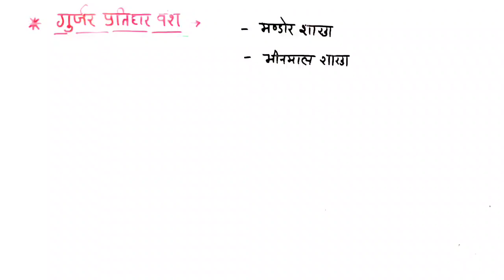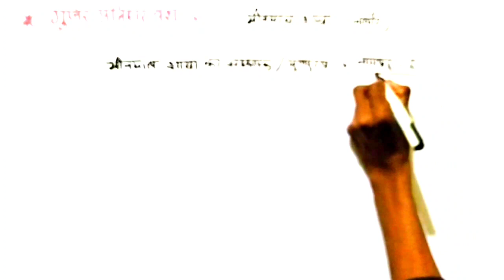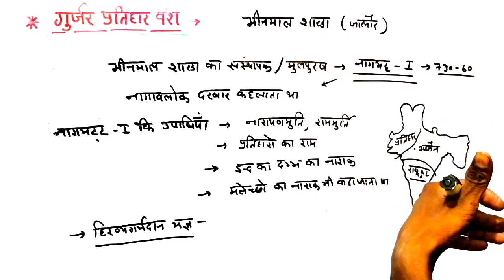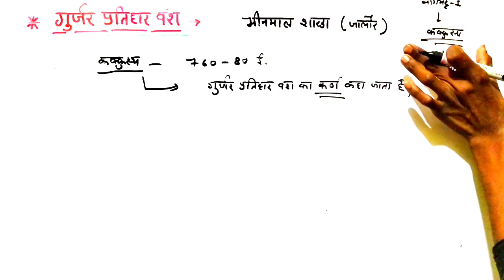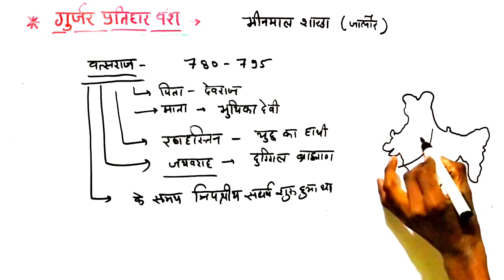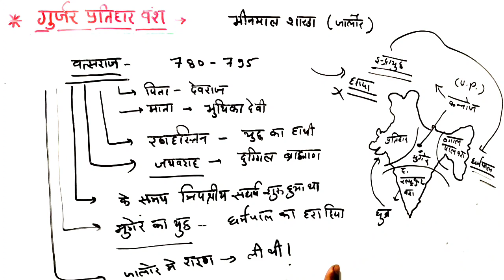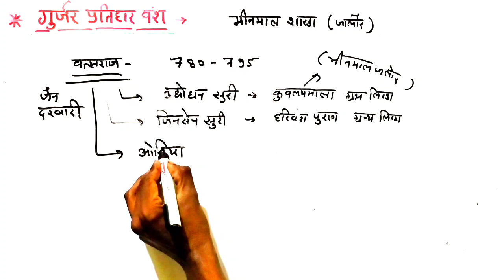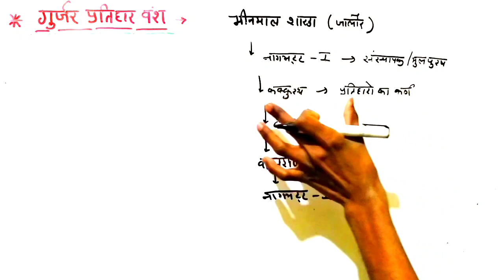Gurjar pratihar Rajvansh Part - 4 गुर्जर प्रतिहार राजवंश Rajsthan history| CET, Rajsthan police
Rajsthan history gurjar prtihar vansh || गुर्जर प्रतिहार राजवंश | संपूर्ण जानकारी | महत्वपूर्ण तथ्य

Gurjar pratihar vansh Rajsthan history|| गुर्जर प्रतिहार राजवंश | CET, Rajsthan police, LDC, vanpal

👉गुर्जर प्रतिहार राजवंश पार्ट - 1

👉गुर्जर प्रतिहार राजवंश पार्ट - 2

 गुर्जर प्रतिहार राजवंश पार्ट - 3 Rajsthan history|| | CET, Rajsthan police

👉राजस्थान एकीकरण के महत्वपूर्ण प्रश्न जो बार बार एग्जाम में पूछे जाते है ekikarn k important question